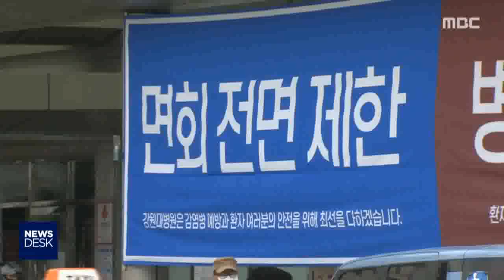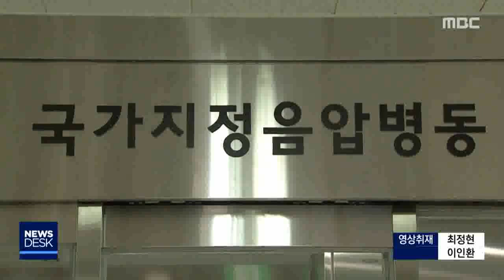[춘천MBC] 강원도 코로나19 첫 발생... 춘천 확진 2명